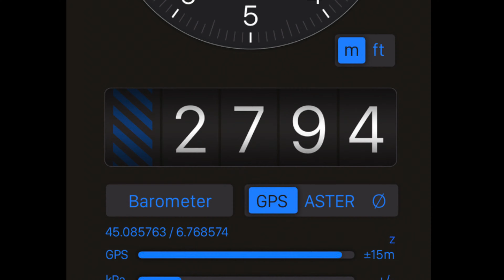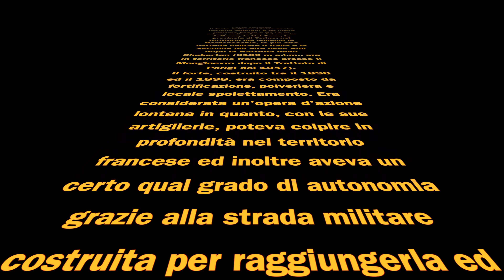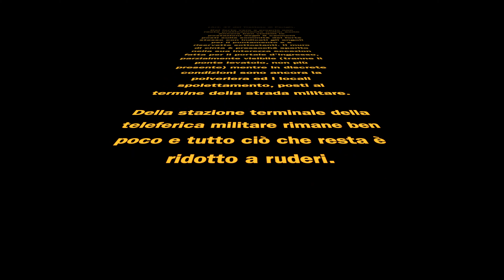18-07-2020 Forte Jafferau Bardonecchia - Jeep Renegade 2.0 Multijet II 140 CV 4x4 AT9 20x video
Salita e discesa da Hotel Jafferau Bardonecchia al Forte Jafferau
con Jeep Renegade 2.0 Multijet II 140 CV 4x4 AT9
video accelerato 20x
Luglio 2020

Dal momento dell'arrivo in cima ho tolto l'audio per farvi godere il silenzio del posto e tutta la discesa...